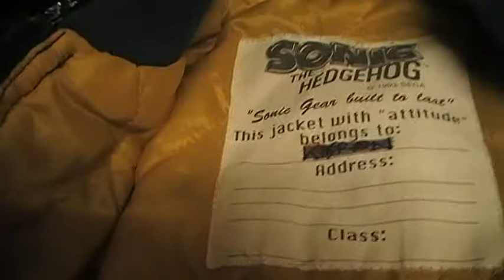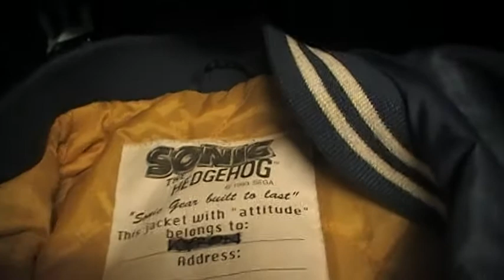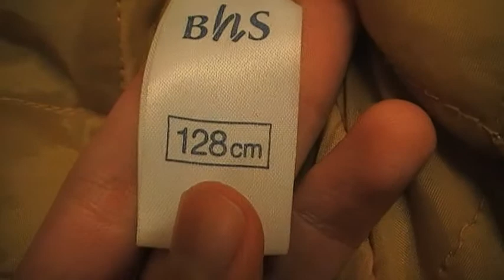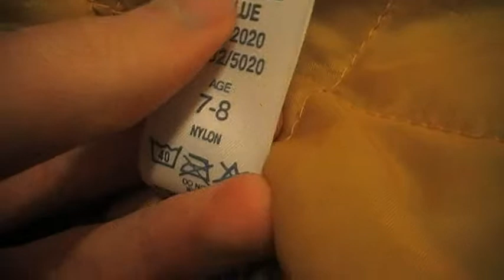Blast From The Past - Sonic The Hedgehog Jacket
Hi there, in this video I am showing a Sonic The Hedgehog jacket, this is one of my childhood things, though I have a story to tell about this jacket, which is in the video.